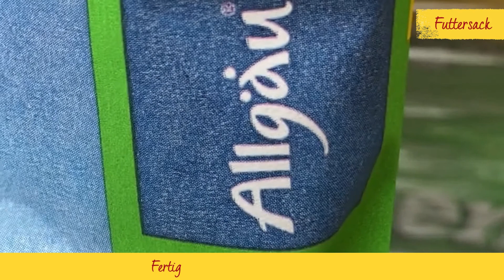Hinter den Kulissen: Wiesen-Produkte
Die neue Ernte für unsere Wiesen-Produkte ist eingebracht. Doch was gehört alles dazu, bis Wiesen-Cobs, Wiesen-Cobs Oregano, Wiesen-Chips und Wiesen-Fasern gut verpackt im Sack bei Euren Händlern stehen? Das erfahrt Ihr in diesem Video 😊